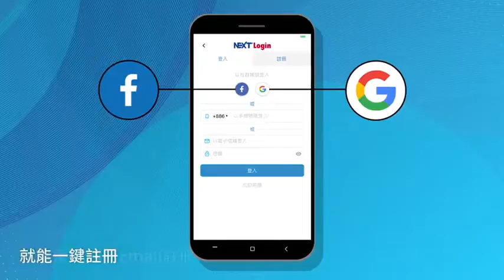【名人搜身】賀軍翔出國「包山包海」 自Cue按摩師洩諧星底 | 蘋果娛樂 | 蘋果新聞網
「賀小美」賀軍翔久未在台有新作，來《蘋果新聞網》的「名人搜身」單元卻意外被發現，外型斯文帥氣，私下竟是「3C控」、「喜劇咖」兼「精打細算高手」，與他的男神螢幕形象意外違和。